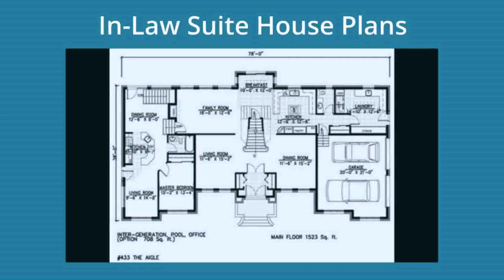House Floor Plans With Basement Suite (see description)